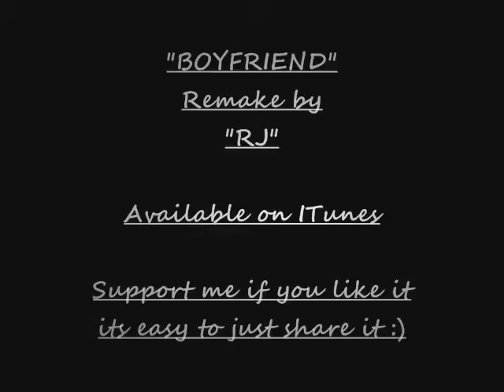Justin bieber boyfriend remix video